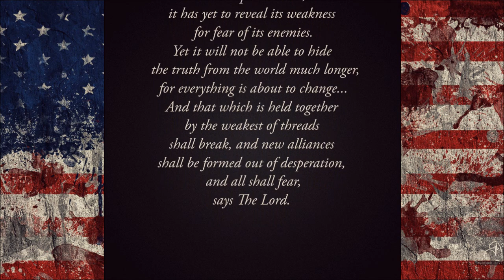Desperation - TheVolumesofTruth.com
8/30/11 From The Lord, Our God and Savior - The Word of The Lord Spoken to Timothy, For All Those Who Have Ears to Hear (Regarding the United States)